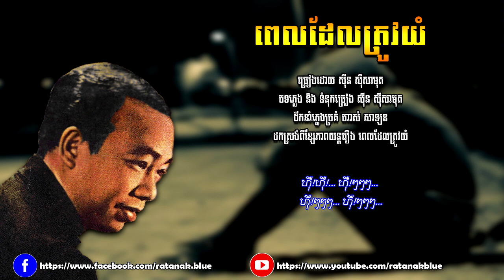ពេលដែលត្រូវយំ − ស៊ីន ស៊ីសាមុត​ | Pel Del Trov Yum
បទៈ ពេលដែលត្រូវយំ
- ដកស្រង់ពីខ្សែភាពយន្តរឿង (ពេលដែលត្រូវយំ) របស់ផលិតកម្ម កងចក្រភាពយន្ត
- និពន្ធរឿងដោយលោកស្រី អួង កង់ធួក

- Music Compose & Lyrics: SINN SISAMOUTH
- Music Arrangements: HAS SALAN